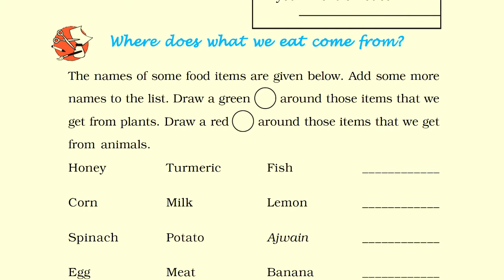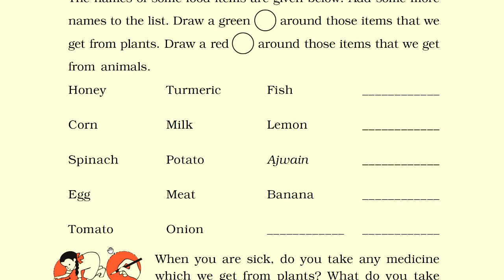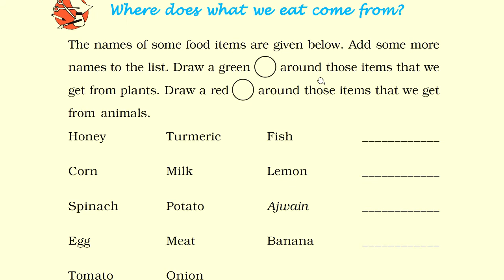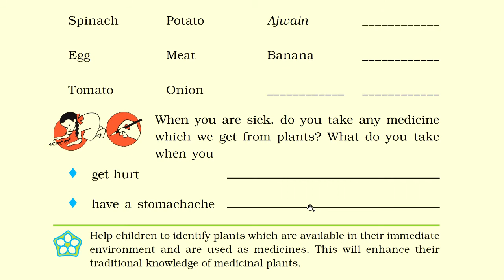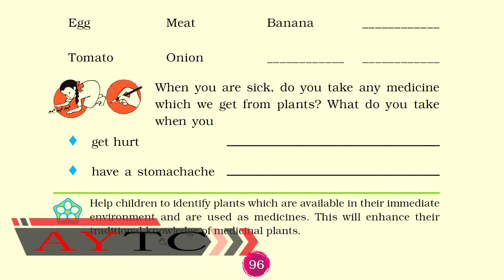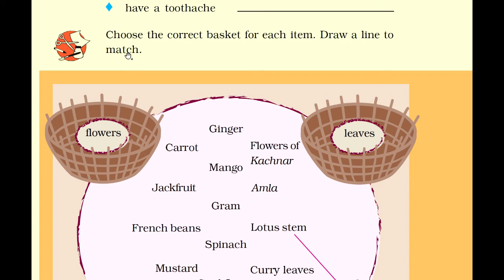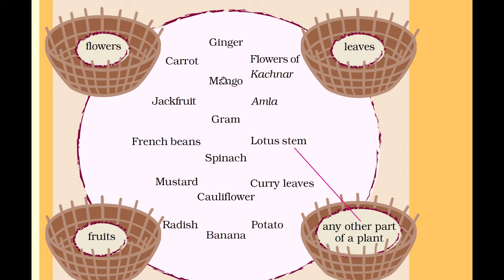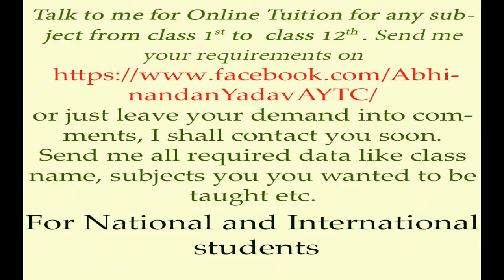Class 3 : The story Of Food | Part - 2 | Book - Looking Around (EVS) | CBSE | NCERT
This is Part - 2 of the Chapter : The Story Of Food.